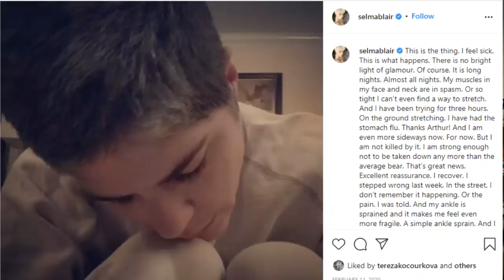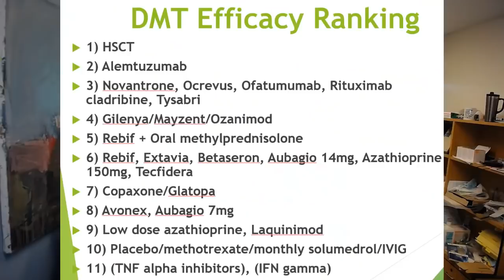Neurologist Reviews Selma Blair Documentary (Introducing Selma Blair). Multiple Sclerosis. HSCT.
This is a review of the documentary “Introducing Selma Blair” which shows Selma’s battle with multiple sclerosis and her treatment (hematopoietic stem cell transplant)